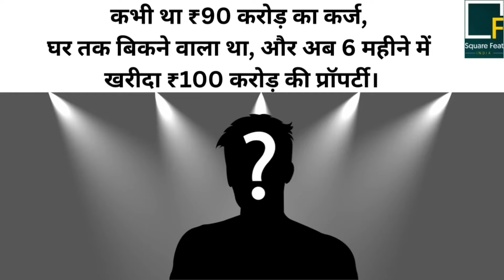Once he was under ₹90 Cr debt, now he bought property worth ₹100 Cr in last 6 months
There was a time when he was under debt of ₹90 Cr was to lose his house too, but now in last six months he bought property worth ₹100 crore